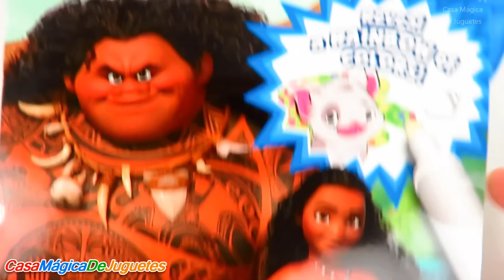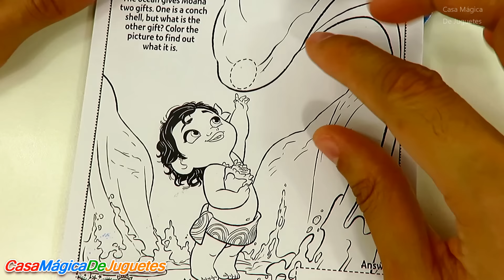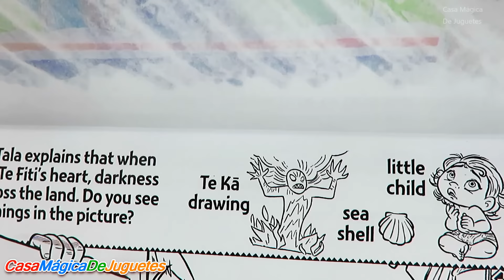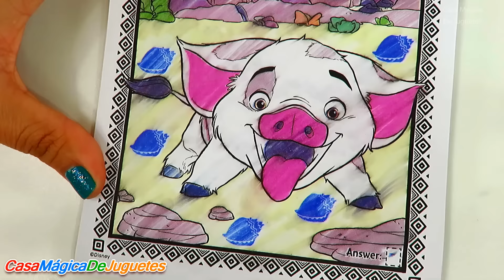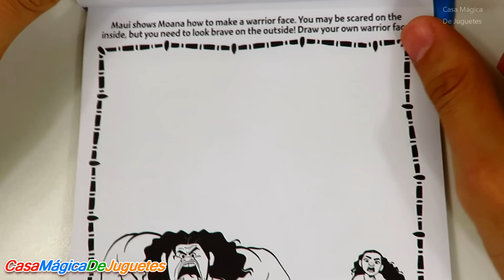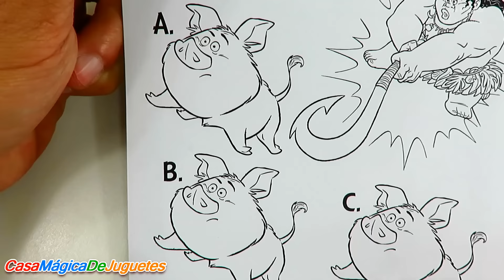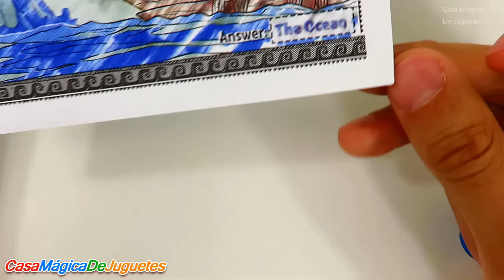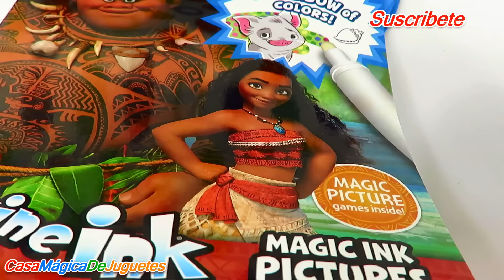Marcador o Rotulador Mágico de Moana y Maui Vaiana y Maui en Español de Magic Ink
Disfrutemos con este Libro y Marcador Mágico de Moana y Maui en Español. Este libro está muy divertido. Tiene muchas páginas para colorear con el rotulador mágico y jugar a descubrir objetos escondidos. Encontremos a Maui, Heihei, Púa, abuela Tala, jefe Tui, Moana y Moana bebé, y 24 páginas con coloridos dibujos y juegos.

🥳🥳🥳Acerca de Casa Magica 🥳🥳🥳
Nuestros videos son para chicos y grandes, niños y niñas,  y pueden ser disfrutados por toda la familia.

Tu apoyo a Casa Mágica significa mucho para nosotros. Te mostraremos nuestro agradecimiento subiendo mas videos divertidos y educacionales para ti y tu familia.

Todos los logos y trademarks le corresponden a sus respectivos dueños del copyright y trademark.